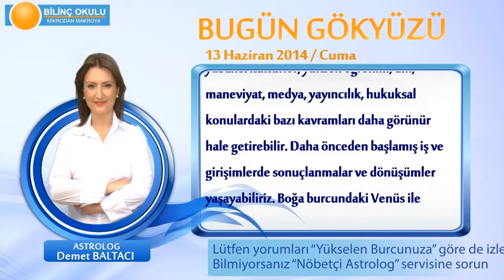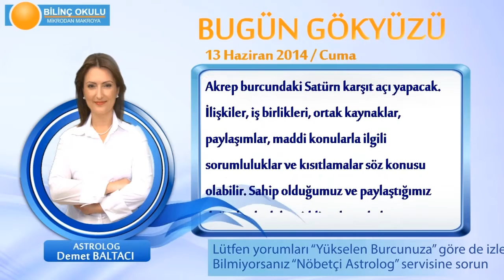TERAZİ Burcu, GÜNLÜK Astroloji Yorumu,13 HAZİRAN 2014, Astrolog DEMET BALTACI Bilinç Okulu